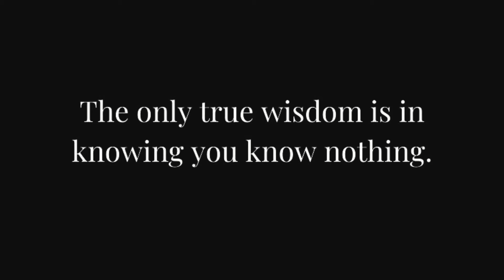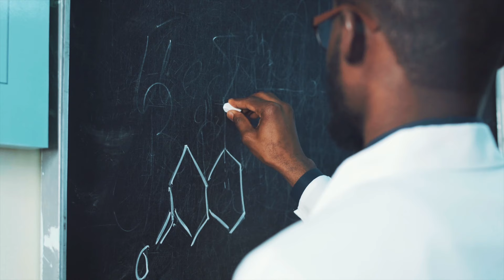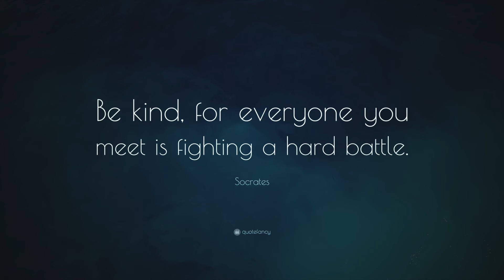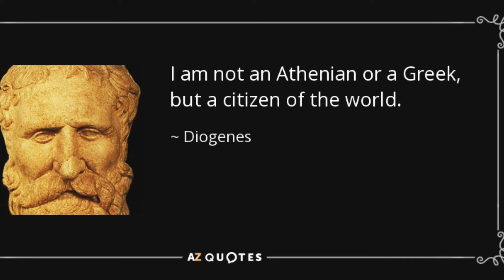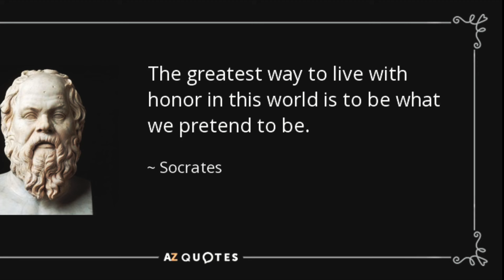7 PRINCIPLES OF SOCRATE PHILOSOPHY THAT CAN CHANGE YOUR LIFE & MIND - BEST MOTIVATION & INSPIRTATION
this is video is all about socrate philosophy how his principles of philosophies can change your life and can change your mind
this powerful motivation & inspiration will help you to grow up from bad thoughts and s*xual thinking and become a wise man